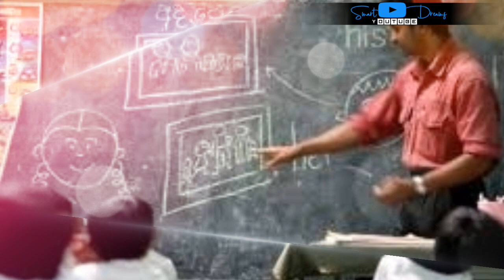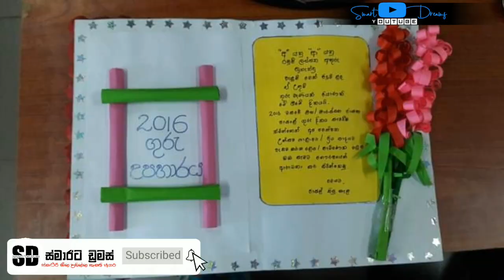ලෝක ගුරු දිනය අද World Teachers' Day is today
පැන මඩ කඩිති වැව් තාවලු වැහි කාලේ
පෙන්නා මග නොමග නොවැටී යන තාලේ
සිප් කිරි පෙවූ මූසිලයින් උඩු මාලේ
අපෙ ගුරුතුමා යයි තාමත් ඉස්කෝලේ
සාමා අමර විකුණති බස් පොළේ කජු
කුමාරෝද පිටු දන් දෙති එයින් මතු
උගත මනා ශිල්පය පිල් කඩ නොපැතූ
වේවැල වටා ඉකිබිඳ දඬුවමක් පැතූ
රන්මසු පටපිළී අබරණ උරණ වෙලා
සමන්පිච්ච කැකුළිය ගෙයි මිලින වෙලා
ගුරු නිවහනේ කඳුලට උල්පතක් වෙලා
ලොකු හාමිනේ ඇත බිතු සිතුවමක් වෙලා
පැන මඩ කඩිති වැව් තාවලු ...

පද රචනය: මහින්ද චන්ද්‍රසේකර

දිනපතා මෙවැනි අලුත් විඩියෝ නරඹන්න ස්මාර්ට් ඩ්‍රීම්ස් යුටියුබ් චැනල් එක සබ්ක්‍රයිබ් කරන්න යාළුවෝ හැමෝටම බලන්න ශේයාර් කරන්න විඩියෝ අප්ලෝඩ් කල සැනින් නොටිෆිකේශන් එකක් ගෙන්වා ගන්න බෙල් 🔔 අයිකන් එක ක්ලික් කරන්න